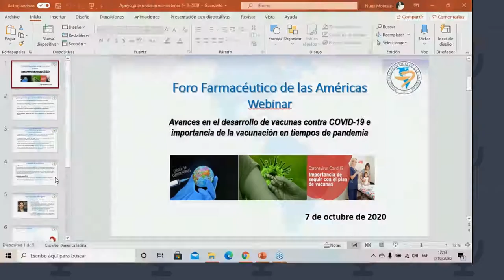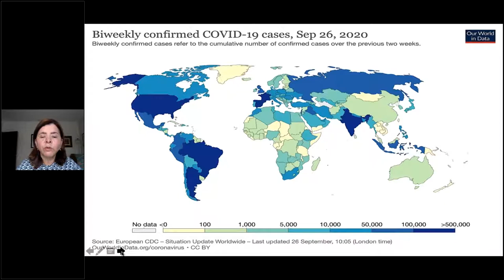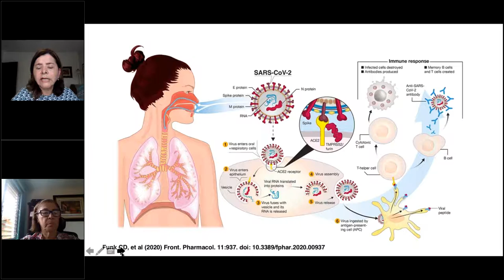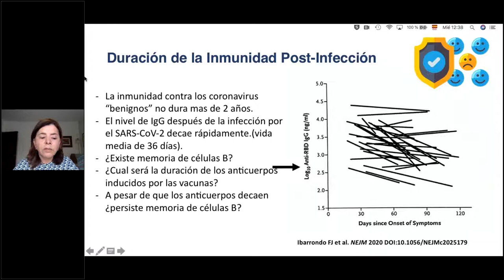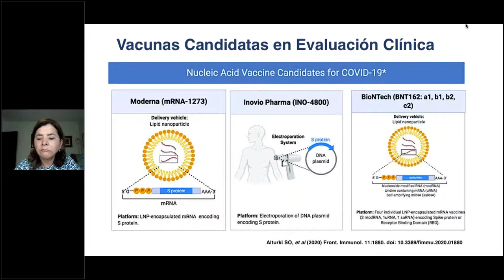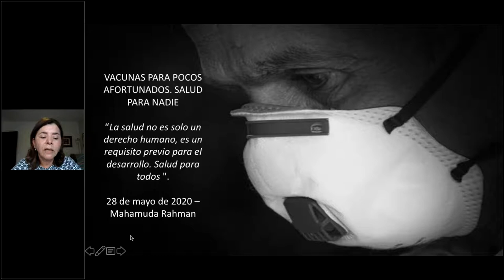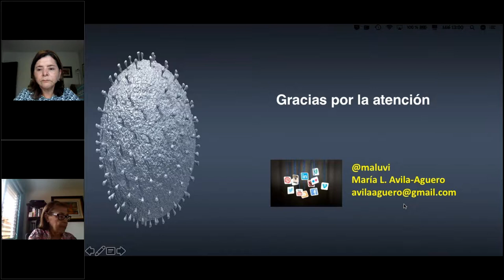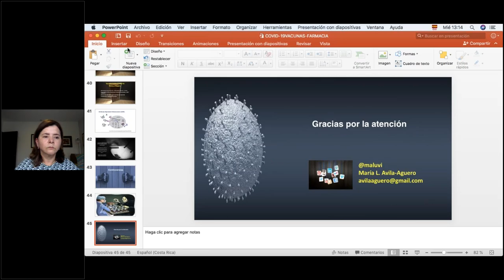Avances en el desarrollo de vacunas contra COVID-19